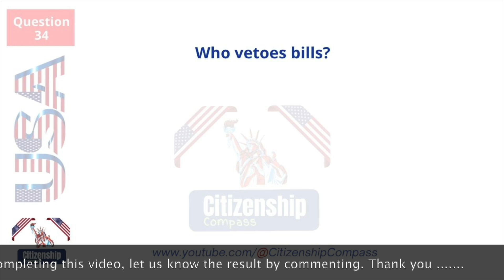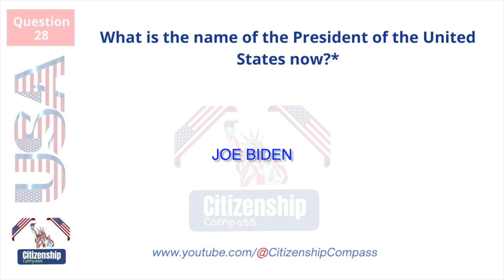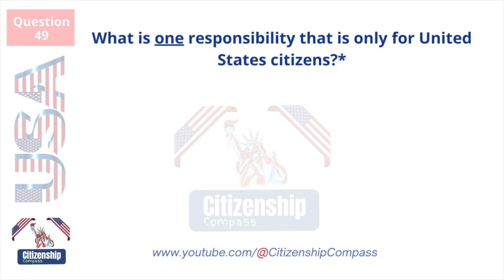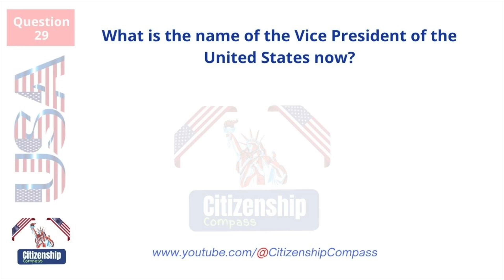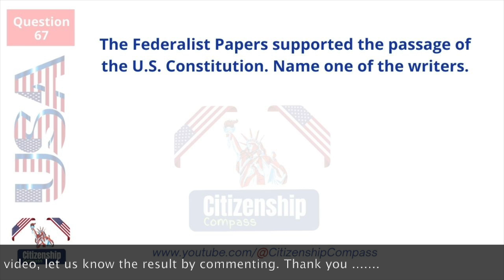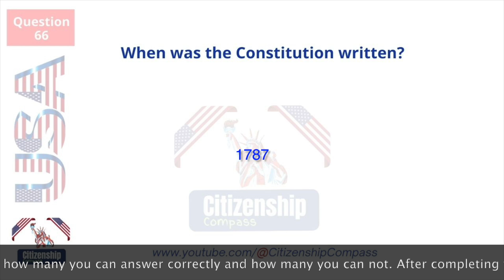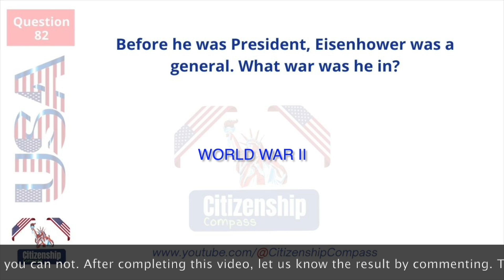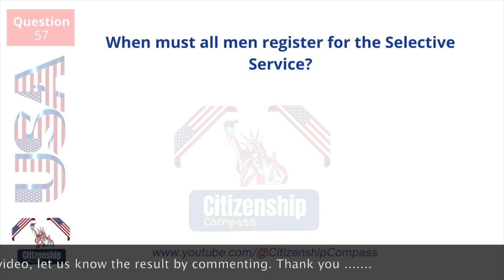Self-assessment for 100 Civics Test Questions and Answers US Citizenship Interview | N400 Interview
2024 Official USCIS 100 Civics Test Questions and Answers (Self-assessment) US Citizenship Interview | N400 I USCitizenship I USCitizenshipTest I USCitizenshipInterview I 100CivicsQuestions2023 I 100CivicsQuestionsAndAnswers2023

Welcome to "Citizenship Compass," your ultimate destination for expert guidance on the US citizenship journey! If you're gearing up for your US citizenship interview, you've come to the right place. In this video, we've meticulously compiled and answered 100 civics questions that are commonly asked during the interview process, ensuring you're well-prepared for this significant step in your life.

In this video, you can look forward to:

🇺🇸 A comprehensive review of 100 civics questions that you might encounter during your US citizenship interview.
📚 Clear and concise answers to each question, delivered in an easy-to-understand format.
🎯 Proven strategies and insightful tips to boost your confidence and succeed in your interview.
🕒 Convenient timestamps to help you navigate through specific questions or topics of interest.

At Citizenship Compass, we are committed to helping you build a solid foundation of knowledge about American history, government, and the rights and responsibilities of US citizens. Our mission is to guide you through every step of the US citizenship process, making your journey as smooth as possible.

We're here to assist you every step of the way.

Your US citizenship dream is within reach, and with Citizenship Compass as your guide, you'll be well on your way to mastering those 100 civics questions. Let's embark on this educational journey together! 🗽🤝